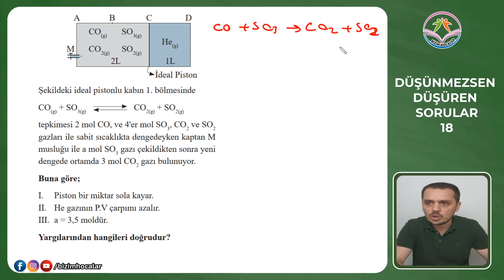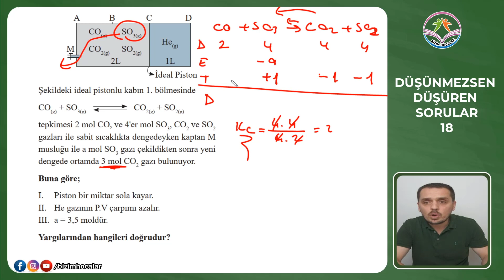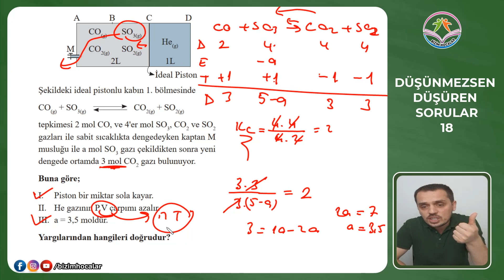AYT KİMYA - DÜŞÜNMEZSEN DÜŞÜREN SORULAR - 18